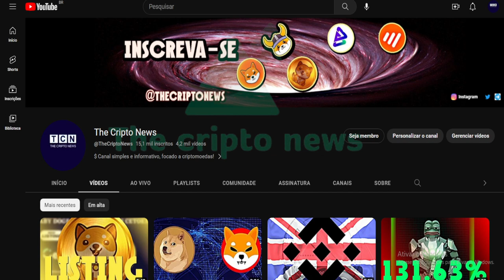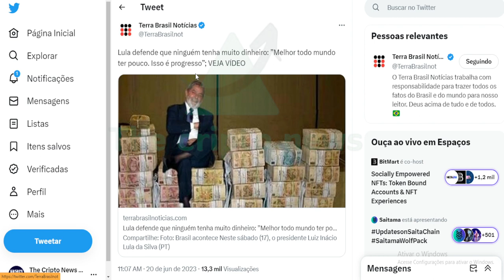BRASIL: POBRE TEM QUE SER POBRE, PRA TER PROGRESSO !!